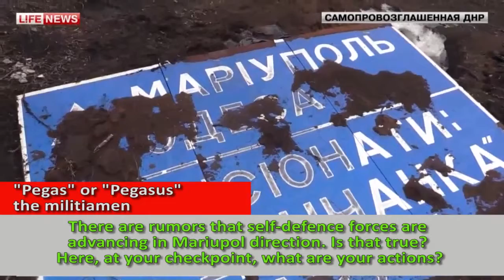Kiev's Sabotage and Reconnaissance Groups are Around Mariupol